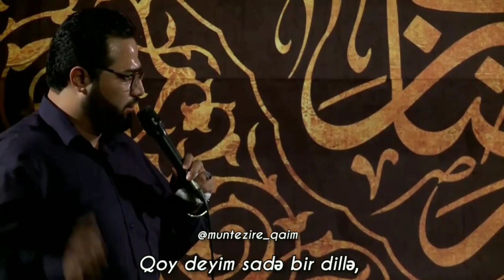Her ne günah olursa Allah imam Hüseyin'e xatir bağışlayar (Altyazılı) Farsça Sinezen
Bu kanal sizin faydalanmanız için var 😊🌹

Allah bizleri Ehlibeytten ayırmasın🤲🌺

Ya Ali☝️❤️

ঔ𝑳ə𝒃𝒃𝒆𝒚𝒌ə 🏴 𝑯𝒖̈𝒔𝒆𝒚𝒏ঔৣ 🖤
 ঔ𝑳ə𝒃𝒃𝒆𝒚𝒌ə 🏴 𝑯𝒖̈𝒔𝒆𝒚𝒏ঔৣ 🖤
ঔ𝑳ə𝒃𝒃𝒆𝒚𝒌ə 🏴 𝑯𝒖̈𝒔𝒆𝒚𝒏ঔৣ 🖤